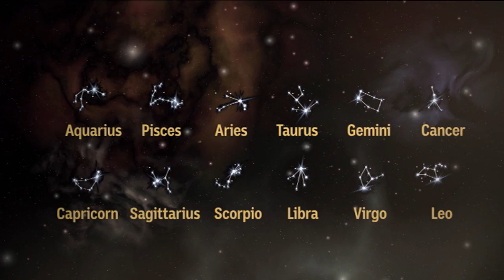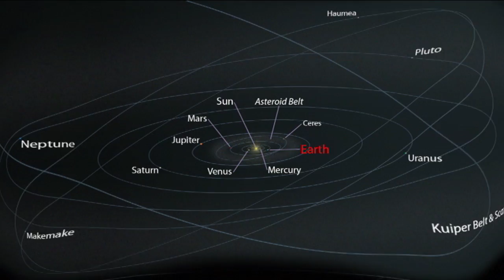The History of Stargazing - Behind the News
Join a free Star Party (23/5/2018) in your area and help us smash a world record!

As part of the ABC's special Stargazing event tens of thousands of Aussies will be trying to break a record by looking at the night sky at the same time. Stargazing is something lots of people love to do and it's something we've been doing for a long time.

TEACHER RESOURCES (yr 5,7 Science)
"Students will explore, identify and investigate stars, planets and constellations."